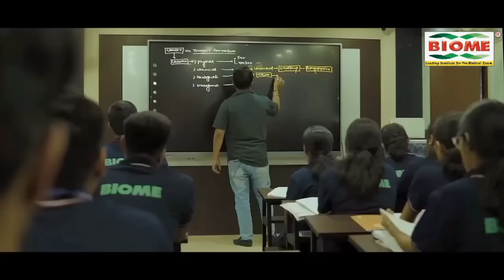रामनवमी जुलूस में जो बदसलूकी विधायक Amba के साथ हुई, वो सबकुछ खुद बता रहीं हैं, सुनिये...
रामनवमी जुलूस में जो बदसलूकी विधायक अम्बा के साथ हुई, वो सबकुछ खुद बता रहीं हैं, सुनिये...